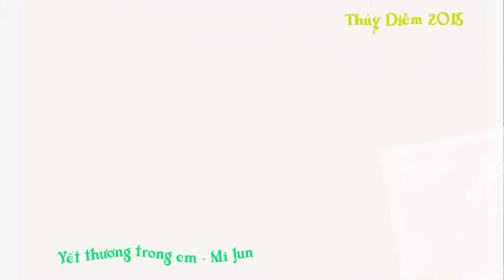Vết thương trong em - Mi Jun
Thuy Diem 2015